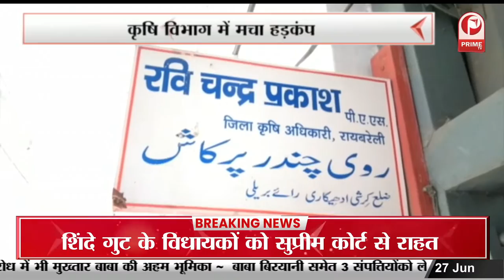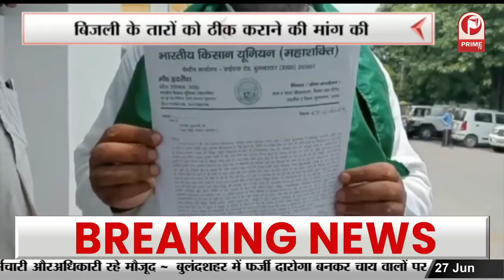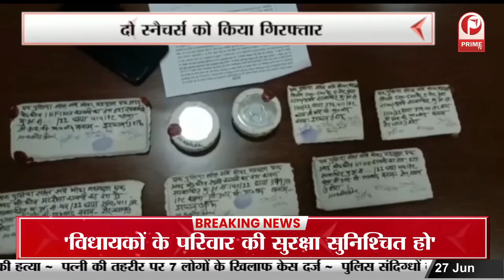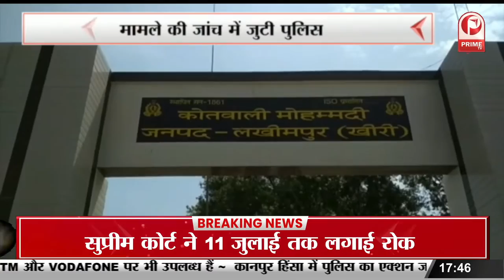अग्निपथ के विरोध में कांग्रेस का सत्याग्रह आंदोलन | अग्निपथ वापस लेने की उठी मांग || Prime Tv